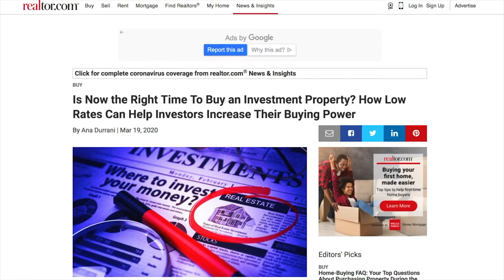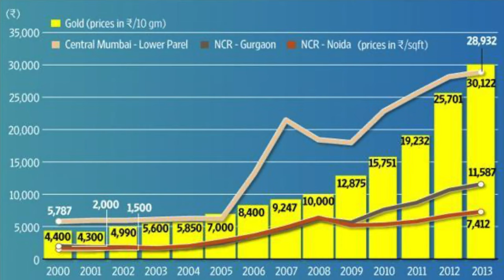When is the Right Time to buy Property property #2020 #2021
Girish Possess vast experience of 15 years with many significant achievements within Sales, Marketing, Customer Services, Product Launch across Domestic & International Market.

He has an excellent commercial approach towards solving problems and optimizing team potentials.

His major expertise lies in New Product Launch, Revenue Expansion, Brands Tie-UP & Distribution Sales

EDUCATION

Harvard Business School Online - Disruptive Strategy

International Business Management Institute -
(IBMI - Germany) - Strategy Management
(IBMI - Germany) - Change Management

BSP - MBA, Marketing

The University of Mumbai -
Post Graduate in Financial Management
B.Com, Management Studies

Licenses & Certifications

Fundamental of Digital Marketing - Google
Strategic Sales Negotiations - Mercuri Goldmann (India) Pvt Ltd

Workshops Attended
Zig Ziglar - Sales Process Management
Zig Ziglar - Step program
Zigziglar - Goal Setting

EXPERIENCE

Platinum Corp:- President - Sales & Marketing (Current)
The Edge Real Estate Advisory:- Director - Marketing Strategy
Adhiraj Construction:- Head Channel & Distribution Sales
Bhairaav Group:- Head Sales & Marketing
Lodha Group:- Manager Sales (Domestic & International)
R.S.Investment:- Asst Manager - Investment's Sales
Citi Group:- Customer Relation Manager
R.S.Investment:- Team Head - Investment's Sales